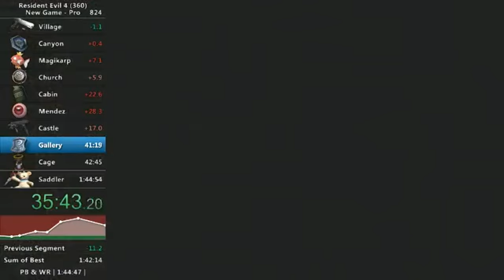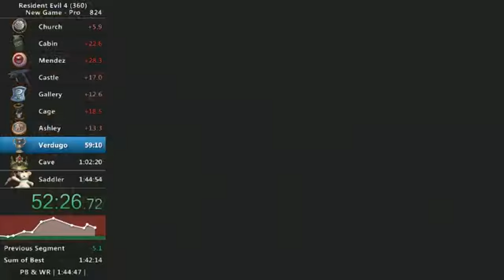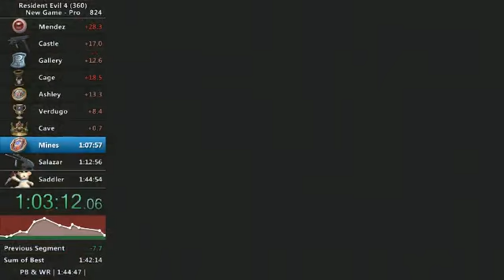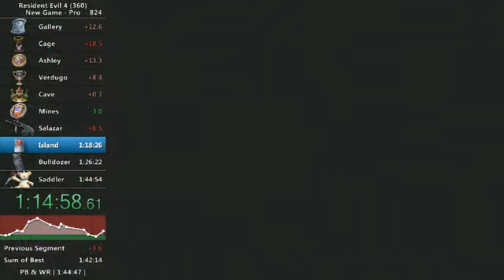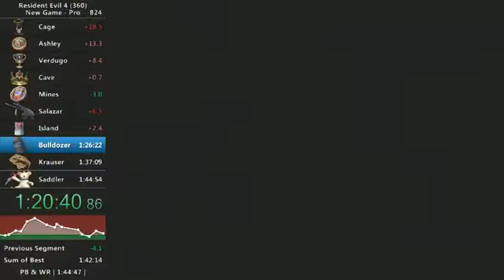Resident Evil 4 (360) | 1:44:19 | New Game PRO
Good run. 1:43 next hopefully.